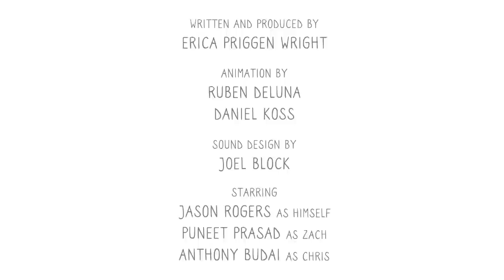Challenging Male Gender Stereotypes With Jason Rogers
It can be hard to be yourself when you’re under pressure to act a certain way. You may hear many ideas about how “real” boys and girls act. And it can be especially difficult if you don’t fit those standards.

For boys, strict gender role stereotypes tell them that they should not share any emotions that might make them appear “soft” or “weak.” Some of these gender role stereotypes may tell boys they should want sex all the time or that they should be super competitive with everyone, even if the situation doesn’t call for it. There is nothing wrong with masculinity or manhood. However, strict ideas about how to be a boy or a man can put pressure on boys to be someone other than who they are.

Translation Credits:
PILCON: Japanese

[AMZ-111]